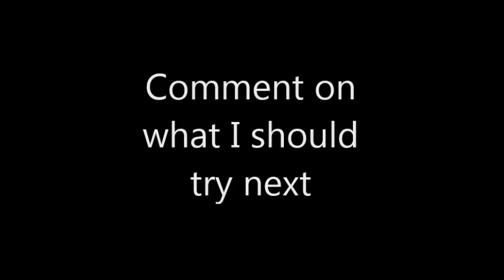AustinTries To Play Hide and Seek in Costco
Tell me what I should do next in the comments section below